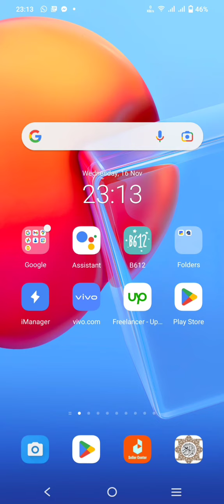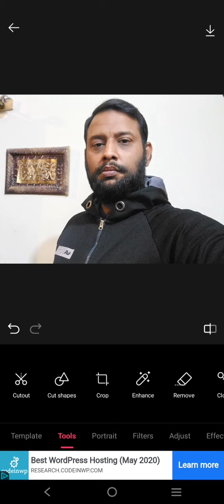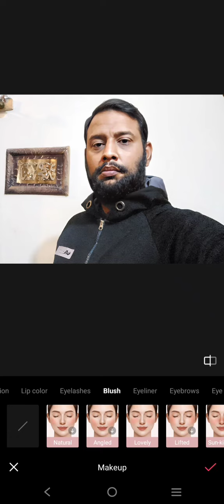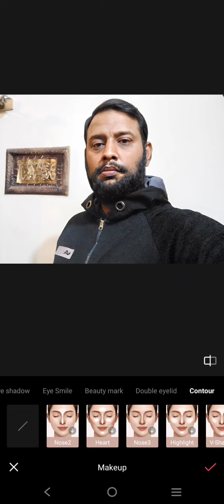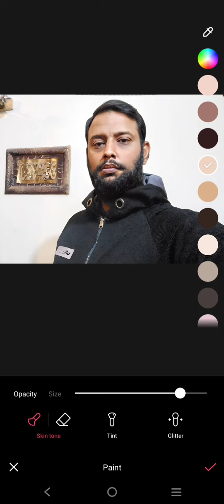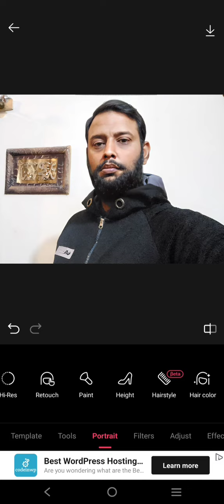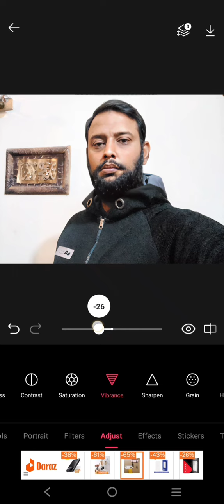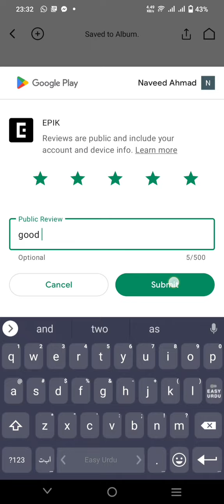Best Photo Editing App on Play Store | How to edit your picture on mobile | photo editing app 2023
Best Photo Editing App on Play Store photo editing app
How to edit your picture on mobile